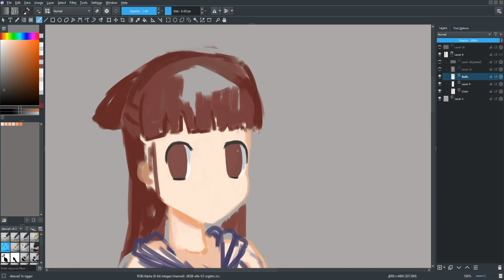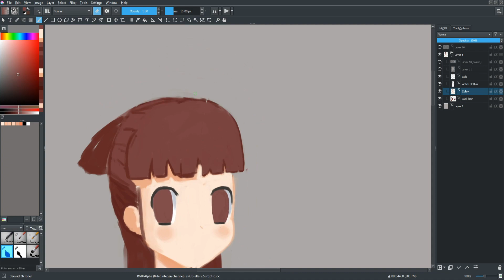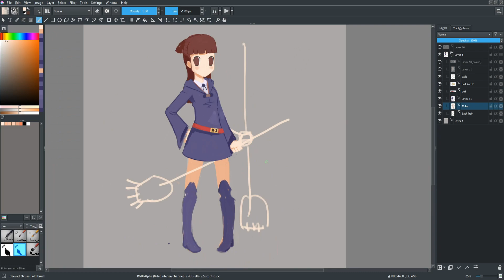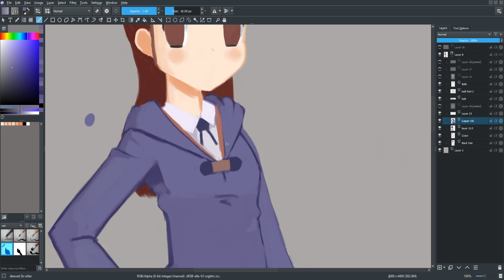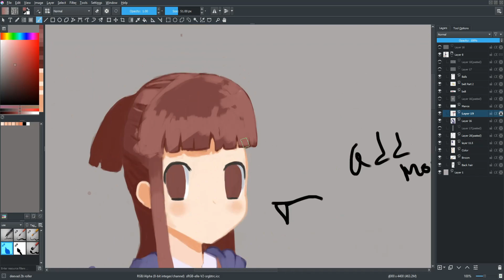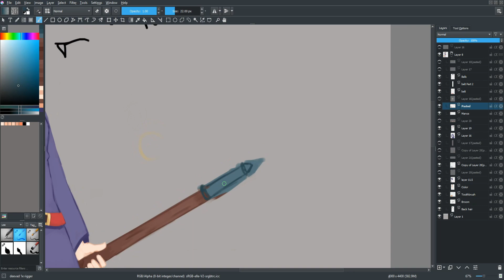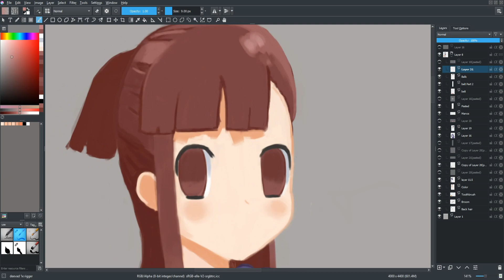Little Witch Academia: Akko Kagari | Krita Anime Speedpaint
Krita Anime Speedpaint of Akko Kagari.